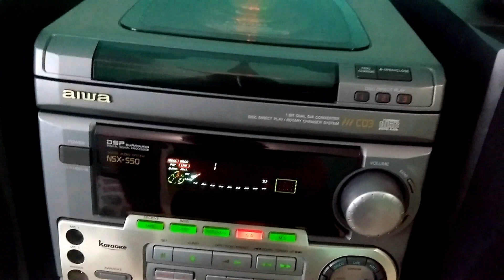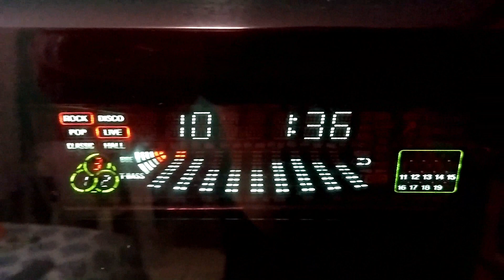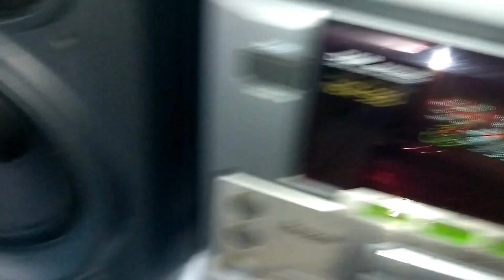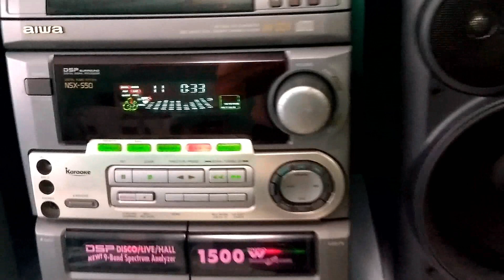Aiwa NSX-S50: Caixas do MK2 !!!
Fala galera!! O S50 descontou nas caixas do MK2, bateu muito a máquina!!